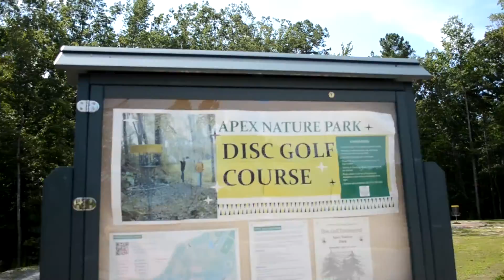YouTuber Impressions: Dude Perfect!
This is only an impression, we are not the official Dude Perfect.